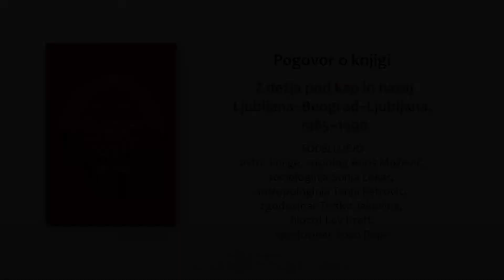Z dežja pod kap in nazaj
Spoštovane, spoštovani,

Oglejte si pogovor ob predstavitvi knjige Borisa Muževiča Z dežja pod kap in nazaj: Ljubljana–Beograd–Ljubljana, 1985–1990, ki je potekal v četrtek, 26. maja 2022, ob 18. uri, v Atriju ZRC.

Sodelovali sosociologinja Sonja Lokar, antropologinja Tanja Petrović, zgodovinar Tvrtko Jakovina (Filozofska fakulteta v Zagrebu), filozof Lev Kreft, zgodovinar Božo Repe ter avtor knjige, sociolog Boris Muževič.

Gostje so razmišljali o poskusu reševanja skupne države in socialističnega družbenega sistema v prelomnem obdobju Jugoslavije in o možnosti obnove razrušenih socialističnih družbenih pridobitev danes. Današnje nerazumevanje razpadanja in sesuvanja socialistične Jugoslavije v drugi polovici osemdesetih let vzporedno z revizionističnim tolmačenjem zgodovine onemogoča plodno družbenozgodovinsko razpravo, ki pa je nujna. Predstavili in aktualizirali bomo ključne iztočnice obsežne knjige Borisa Muževiča, sociologa, novinarja, legende Radia Študent, prevajalca Gramscijevih spisov, v prelomnih letih izvršnega sekretarja centralnega komiteja ZKJ ter člana predsedstva CK ZKJ.

Gre za edinstveno knjigo v slovenskem knjižnem prostoru, ki je hkrati tudi neprecenljiv in natančen zgodovinski dokument. Zasnovana je na izvirnih, neavtoriziranih stenogramih večinoma zaprtih sej predsedstva centralnega komiteja Zveze komunistov Jugoslavije in drugih republiških in zveznih organov in komisij ter na avtorjevih zapiskih in analizah neposredno v času dogajanja v letih 1985–1990, ki so kulminirala v razpadu skupne države in osamosvojitvenih vojnah. Ne gre za naknadni zapis po spominu, ampak za prvoosebno in kritično kroniko udeleženca, iz katere se lahko mnogo naučimo in marsikaj drugače uvidimo.

Prireditev je potekala v organizaciji Knjigarne Azil in Založbe Sophia ter ob podpori Javne agencije za knjigo.